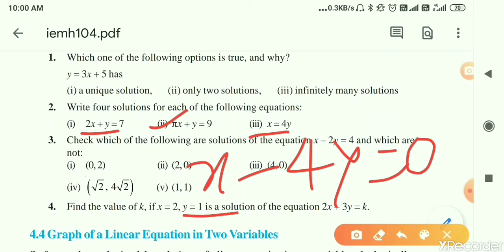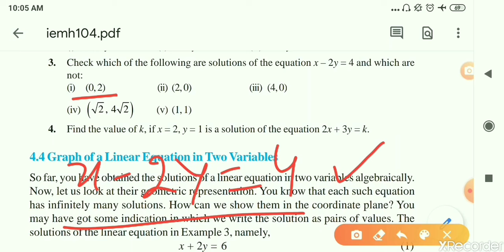CLASS - 9Th; Mathematics; Ch- 4 Linear equations in two variables ; PART- 2 Solutions and graphs.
This is part 2 of video lectures for class 9 th NCERT book chapter 4 linear equations in two variables and we are going to learn how to find solutions and how to dram the graph of linear equations in two variables.